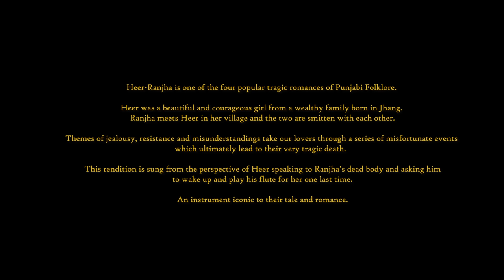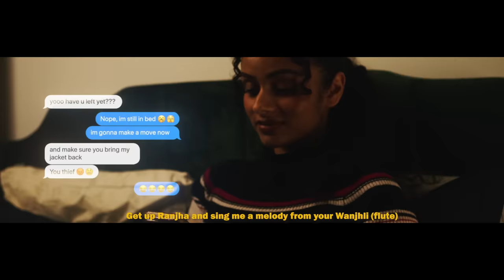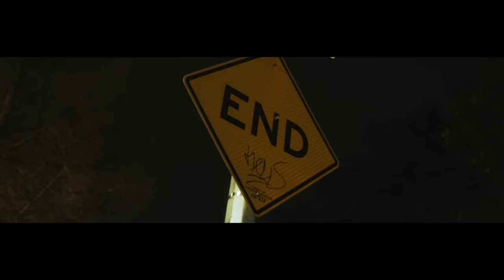Raf Saperra - Ranjha (Official Video) | Taj Aulakh | 5 Deadly Venomz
Fatboy Records & Mass Appeal x Mass Appeal India presents ‘Ranjha’ the first single from the long awaited Raf-Saperra Hip-Hop EP ‘5 Deadly Venomz’

Distribution: Orchard

Label: Fatboy Records & Mass Appeal x Mass Appeal India
Video Credits:
Director & Editor: Adeel Kureshii
Production Company: Capital Flight NY
Executive Producer: Saad Metla
Producers: Aronys Perez & Kobe Benn
DP: Sebastian Buendia
Colour Grade & VFX: @aniketklair
1st AC: Dan
Swing: Massimo
BTS: Matthew
PA: JJ
PA: Daniel Terrazas
Stylist/PA: Supreet Sandhu
Hairstylist : Emmy
Lead Model: Mona
Lead actor: Imran Choudry
Actor: Omar
Actor: Kobe Benn
Singer: Raf-Saperra
Producer: Taj Aulakh
Lyrics: Roopstah Rhymes
Mix Master: Fre3za